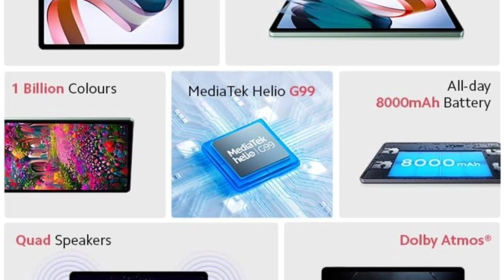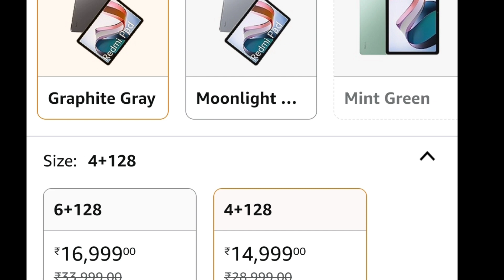Best Tablet under 15000 india 2024⚡Student tablet under 15000